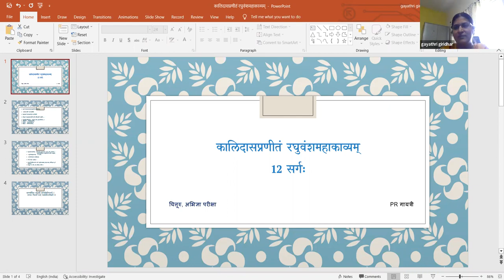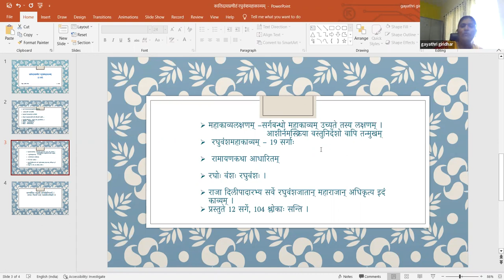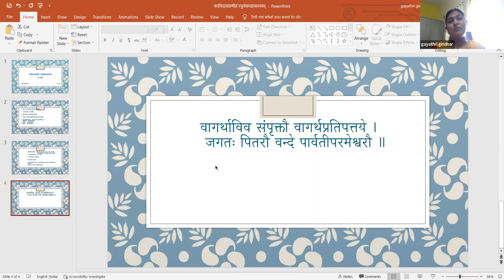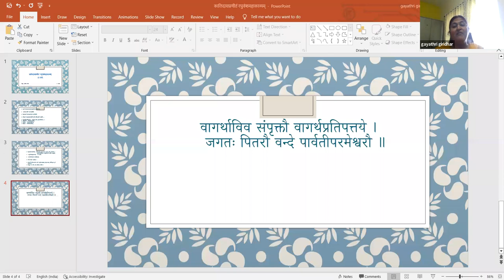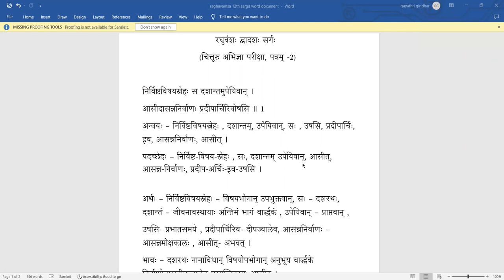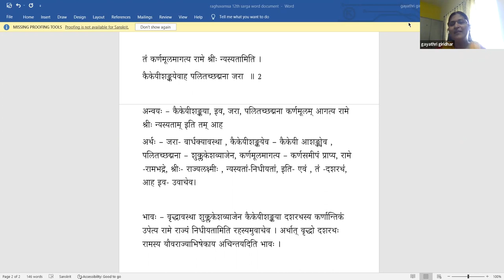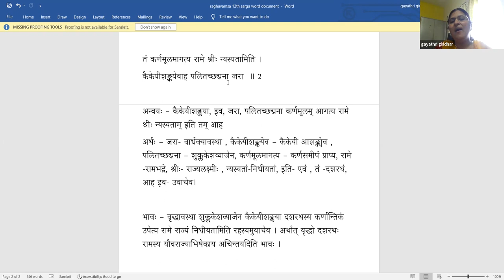Raghuvamsa - Sarga 12 - Lesson 01 (Tamil)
Lesson 01 - Introduction, Slokas 1 & 2